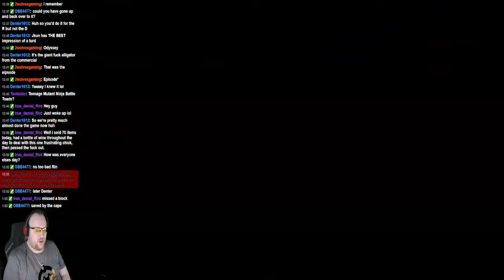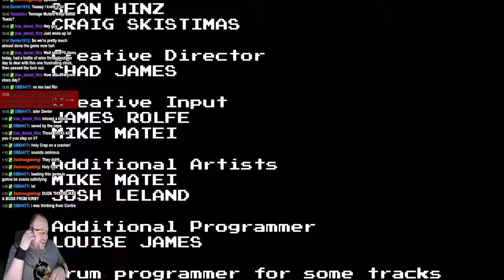AVGN 2 Assimilation Part 3